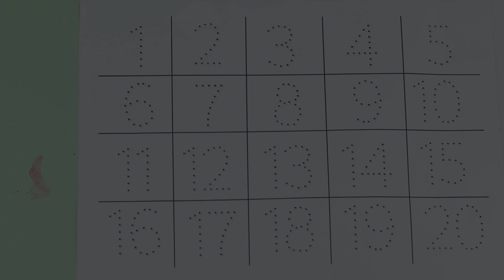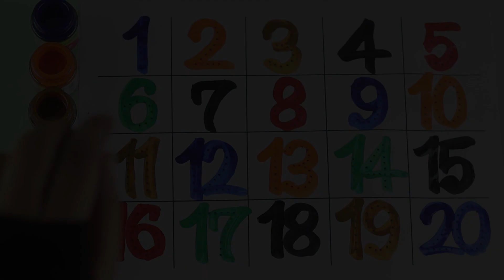123 Number Counting | 1234 Number Names | 1 To 20 Numbers | 123 learning for kids